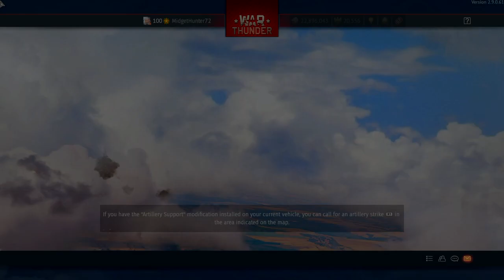War Thunder_20211003172631